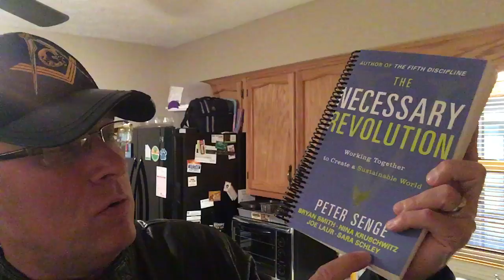Standing Rock: Why the Standing Rock People have the stronger business case.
By 2025 the WHO estimates over 4 billion people will not have adequate water.